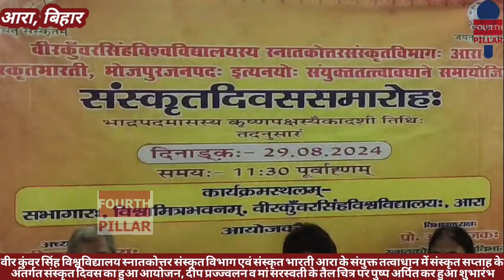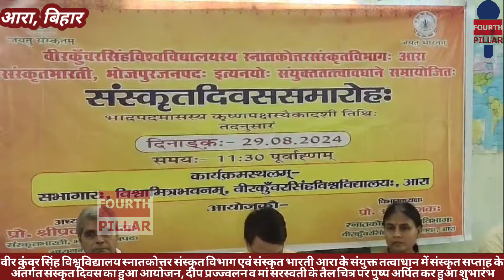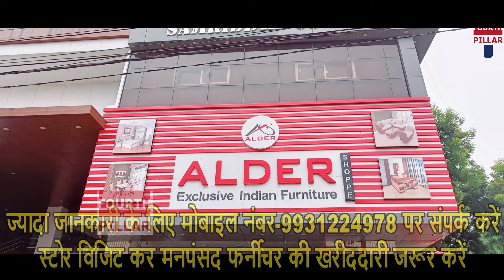VKSU स्नातकोत्तर संस्कृत विभाग एवं संस्कृत भारती आरा के संयुक्त तत्वाधान में संस्कृत दिवस का आयोजन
वीर कुंवर सिंह विश्वविद्यालय स्नातकोत्तर संस्कृत विभाग एवं संस्कृत भारती आरा के संयुक्त तत्वाधान में संस्कृत सप्ताह के अंतर्गत संस्कृत दिवस का हुआ आयोजन, दीप प्रज्ज्वलन व मां सरस्वती के तैल चित्र पर पुष्प अर्पित कर हुआ शुभारंभ